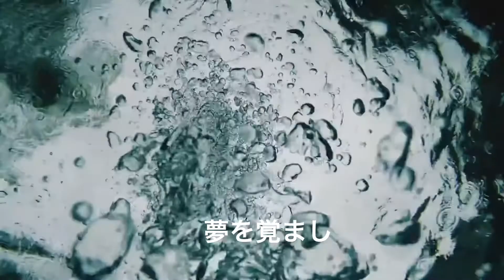夢から覚めて夢を見ろ／窪田祐二【short】［DEMO］音楽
夢から覚めて夢を見ろ／窪田祐二【short】［DEMO］

作詞作曲／窪田祐二
編曲演奏／窪田祐二_Ko

CDのご購入、アーティストAbbyデザインのTシャツのご購入はこちらから

CDのご視聴、購入、オンラインレッスンのお申し込みはこちら
音楽教室 fun music  dream

姉妹音楽教室 Eiko Music Cube 【講師チャンティー】